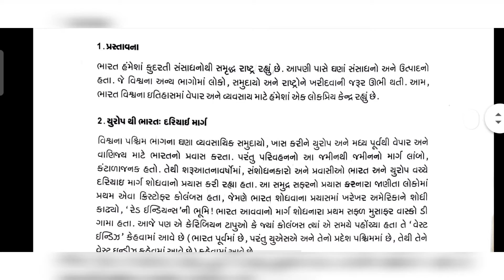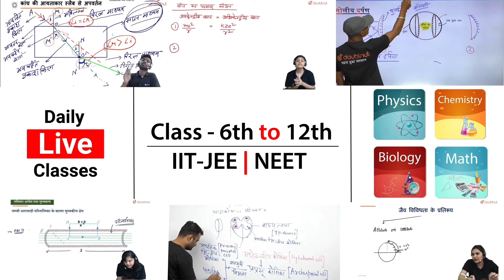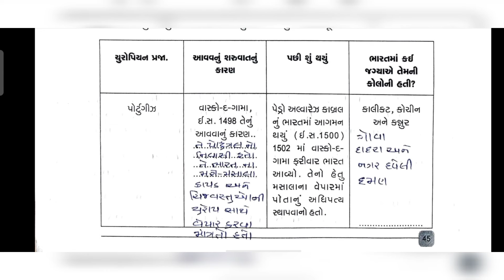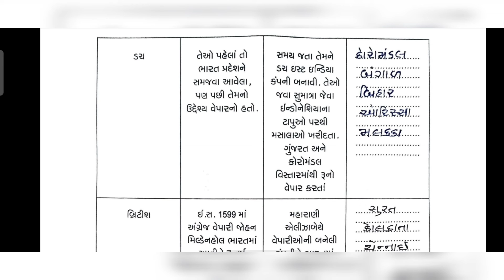std 8 samaj ghare sikhiye july 2021 ank 1 solution | dhoran 8 ss home learning july 2021 part 1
standard 8 samaj ghare shikhiye july 2021 ank 1 full solution
ank 1 july 2021 home learning std 8 samajik vigyan

More Features :
1) Saari important books milengi solved video solutions ke saath
2) Previous year papers, Important PDFs, Question Bank
3) Crash Course, Mock Tests, Quiz
4) India's biggest student's community
& much more

3 Crore se zyada bachho ka bharosa!!"
std 8 samaj home learning ank 1 july 2021
ghare shikhiye july 2021 full solution
real solution home learning standard 8 samajik vigyan july 2021
dhoran 8 samaj ghare shikhiye ank 1 july 2021
ghare shikhiye july 2021 ank 1
ank 1 ghare shikhiye july 2021 std 8 samaj